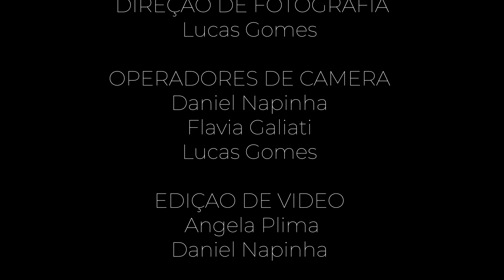Musical Marcelo Gonçalves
✅ Entrevista completa

✅ Esse musical pertence a minha série chamada musicando, para você que não conhece estarei deixando o link na descrição, você pode conferir também a entrevista completa
com o meu irmão e amigo Marcelo Gonçalves